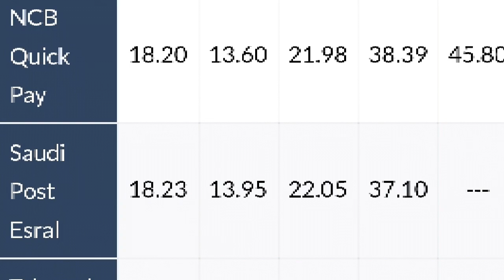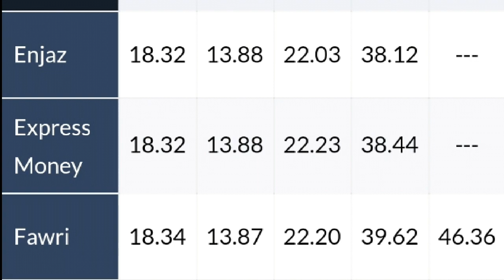Saudi riyal rate today 22.05.2019***